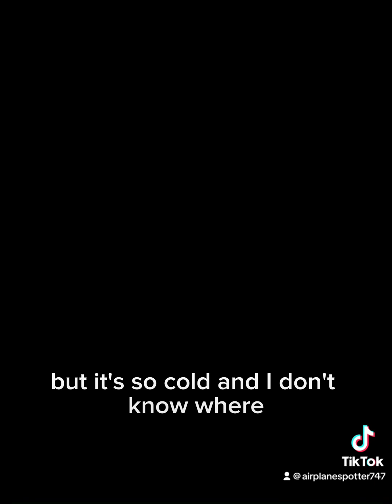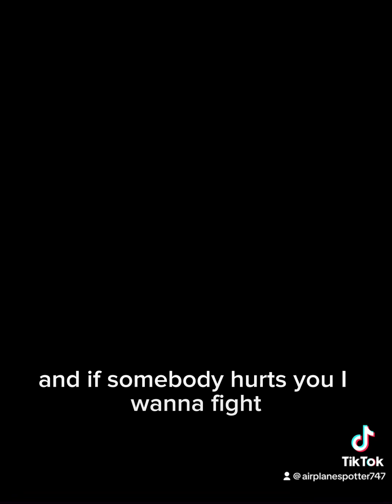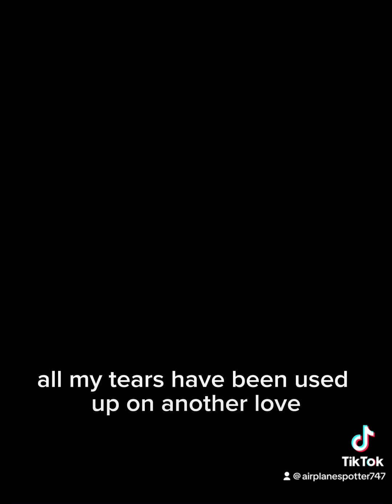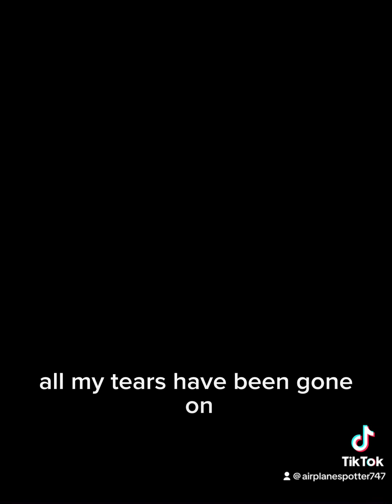Another love Lyrics￼